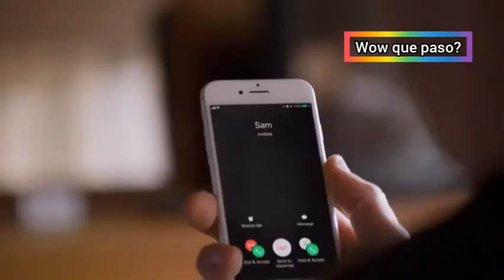Sam y Steven Historia Gay Parte 20 (2/3) Disnastia🌈 WQP!